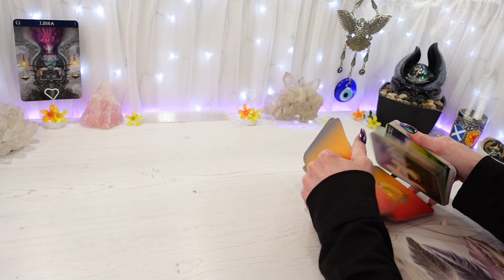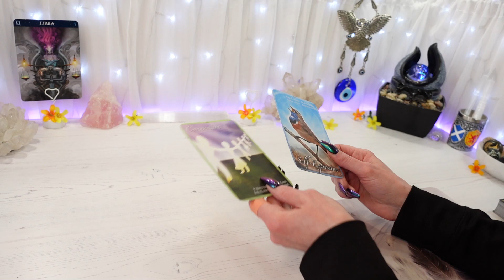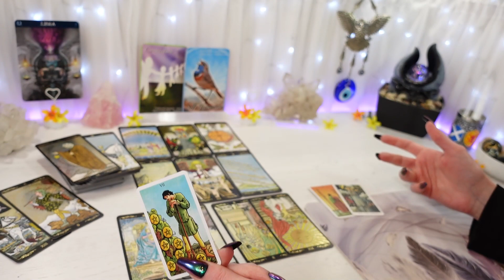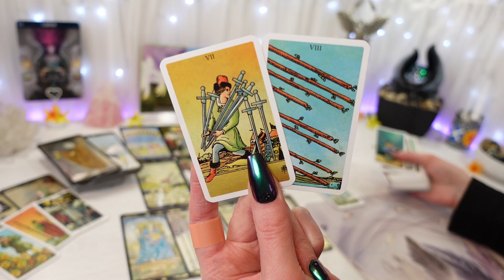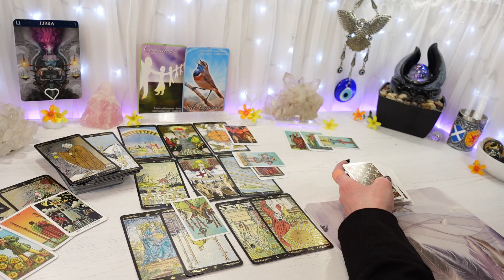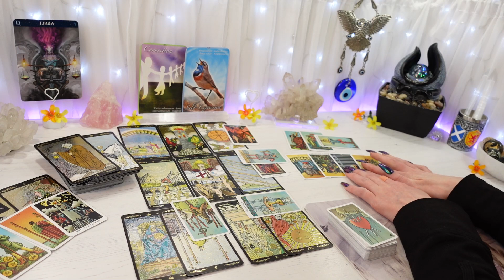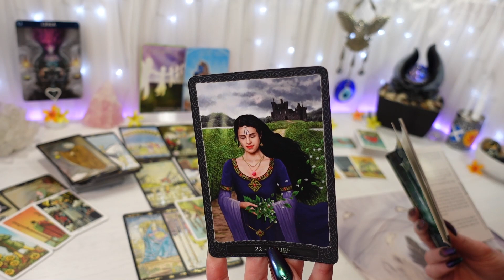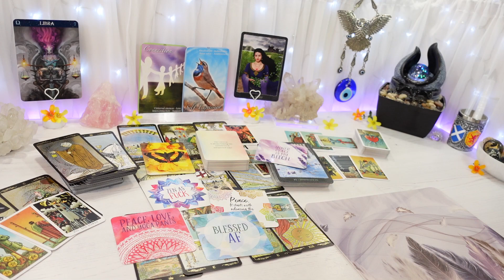LIBRA♎"They Didn't Appreciate You. They Won't Change Now, Libra!"|TAROT READING| (MAY 2022)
"They Didn't Appreciate You. They Won't Change Now, Libra!"
Hi Libra, this is your general Tarot reading for May 2022
Feel free to watch from your Libra Sun, Moon, Rising & Venus placements

                      2nd of month CANCER 3pm, LEO 4pm, VIRGO 5pm
                      3rd of month LIBRA 3pm, SCORPIO 4pm, SAGITTARIUS 5pm
                      4th of month CAPRICORN 3pm, AQUARIUS 4pm, PISCES 5pm

                                        16th of month CANCER 3pm, LEO 4pm, VIRGO 5pm
                                        17th of month LIBRA 3pm, SCORPIO 4pm, SAGITTARIUS 5pm
                                        18th of month CAPRICORN 3pm, AQUARIUS 4pm, PISCES 5pm